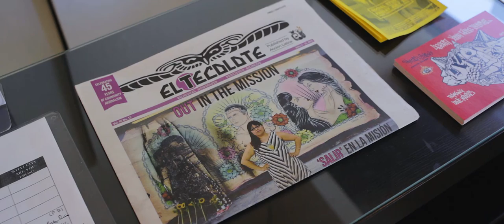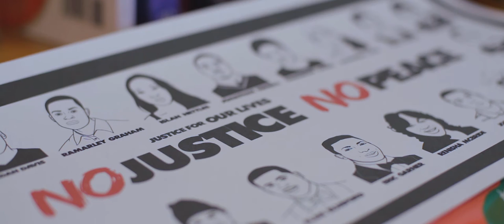Galeria De La Raza Community Forum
Join us at 10AM on July 25, 2015 at City College San Francisco Mission Campus Auditorium for a community forum and conversation about the events around the "Por Vida" Digital Mural defacement.